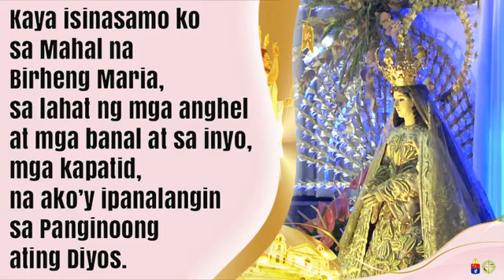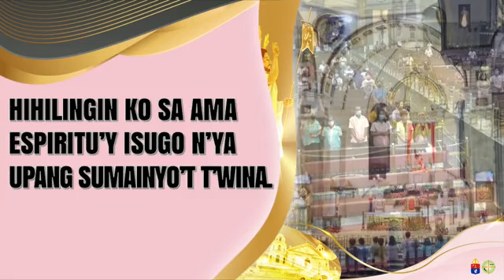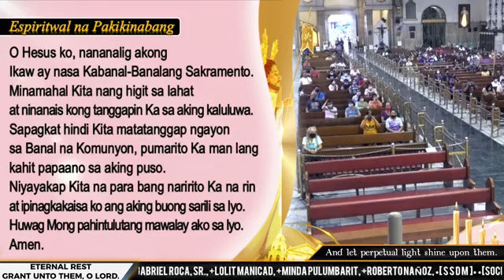Quiapo Church Holy Mass Live Meditation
6th THURSDAY OF EASTER
May 18, 2023
Rev. Fr. Hans Magdurulang

Huwebes sa ika-6 na Linggo

and save million of souls and for God's Glory!

Samahan ng mga Namamanata sa MAHAL NA POONG JESUS NAZARENO ng Quiapo. Quiapo Church QUIAPO CHURCH - MGA DEBOTO NG POONG HESUS NAZARENO Quiapo Church Live Mass Today QUIAPO CHURCH Live Mass Today Poong Hesus Nazareno ng Quiapo Church Samahan ng mga Namamanata sa MAHAL NA POONG JESUS NAZARENO ng Quiapo.